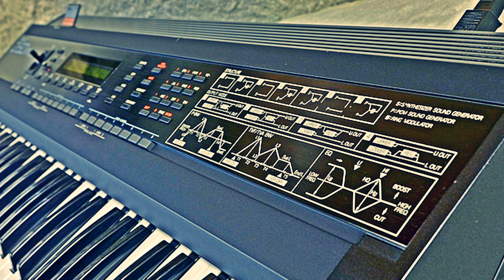Roland D#50#Grittar#Sound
Mixer and HD recorder;Yamaha Aw-16g+Zoom H1

Roland D-#50 Grittar Sound 26 cuje se kao uvod i u celoj pesmi "Ako ima Boga"sarajevske rok grupe "Bijelo Dugme" na njihovom poslednjem studijskom albumu "Ciribiribela"-1988.Uvod je odsvirao legendarni klavijaturista Laza Ristovski-Laki(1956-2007).

Muziku je komponovao gitarista Goran Bregovic-Brega nadahnut svetskim hitom iz 1984 godine "Owner of a lonely heart" engleske prog-rock grupe "Yes".Nakon 50 godina od nastanka grupe "Bijelo Dugme" na jubilarnim koncertima klavijaturista Ognjen Radivojevic-Ogi odsvirao je pesmu "Ako ima Boga" na "Synth Brass" zvuku kao i vecina "Cover" bendova koji sviraju ovu pesmu.